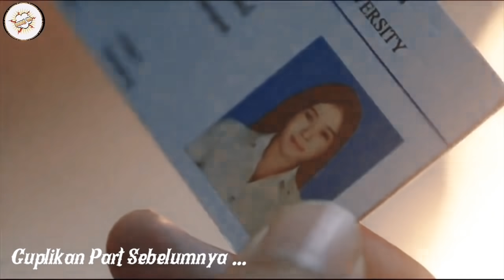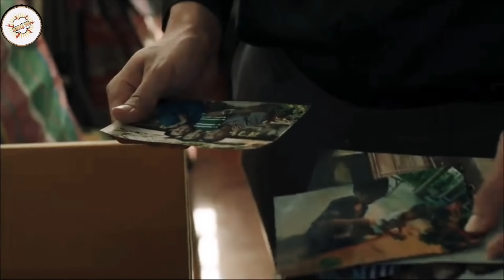Seger Seger Sedep - ALUR CERITA L3TS F1GHT GH0ST - PART 7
playlist alur cerita lets fight ghost (thailand) bisa kalian klik link dibawah ini 👇